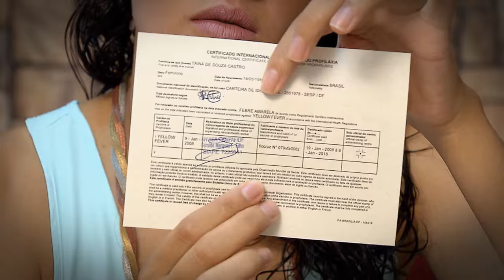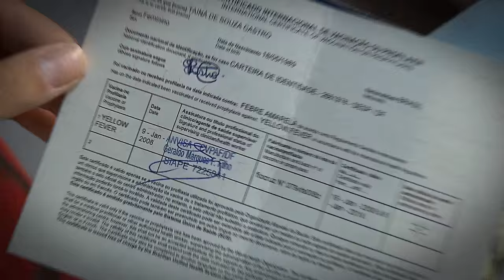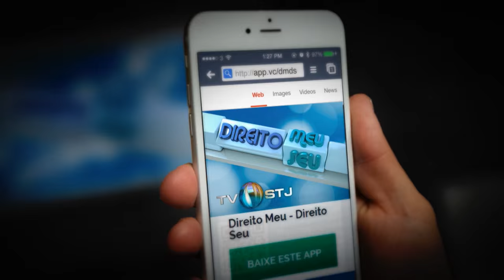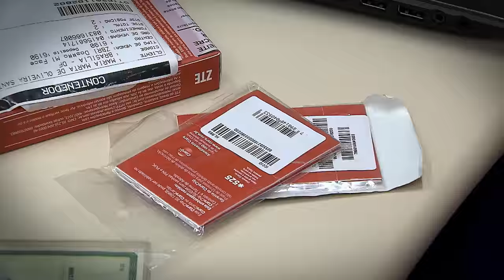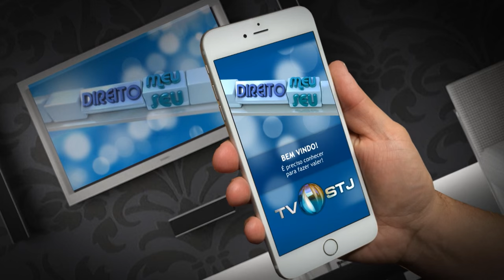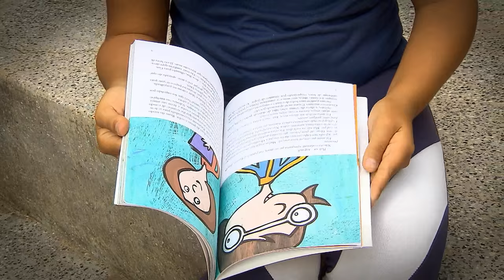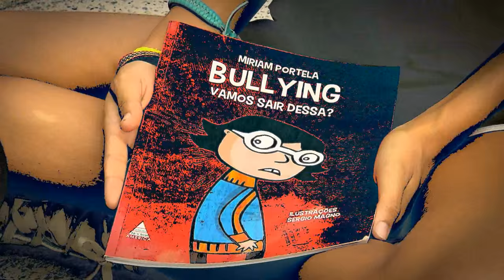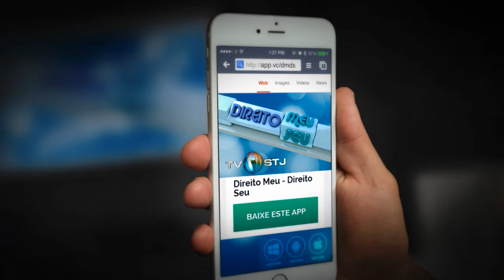Direito Meu, Direito Seu #40 - 07/04/2016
No programa Direito Meu Direito Seu desta semana você vai ver como funciona o  juizado itinerante, criado para reduzir distâncias e levar a populações mais carentes toda a infraestrutura jurídica.
Bulling! Vamos explicar as consequências e mostrar o que fazer caso aconteça.
E mais: na hora de planejar uma viagem é bom ficar atento às exigências para entrar em um país. Além de passaporte a carteira de vacinação também pode ser exigida.
Direito Meu Direito Seu é exibido pela TV Justiça, toda quinta-feira, às 19h30 (inédito), com reapresentações às sextas-feiras (19h30),
sábados (14h30), domingos (7h30) e quartas (12h00).